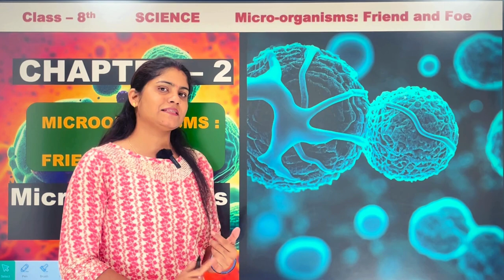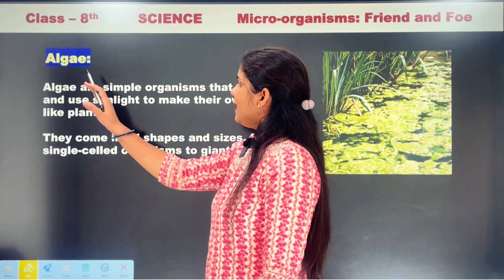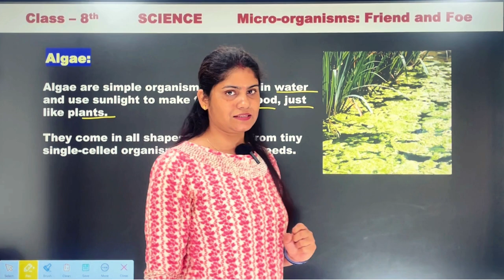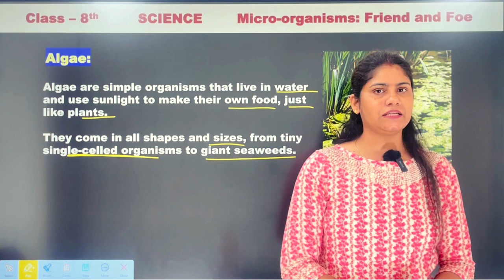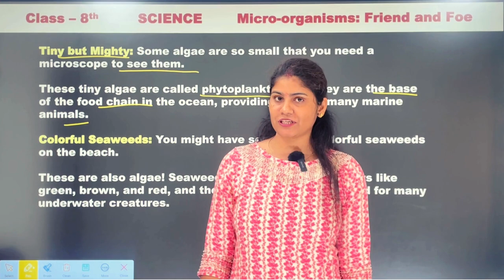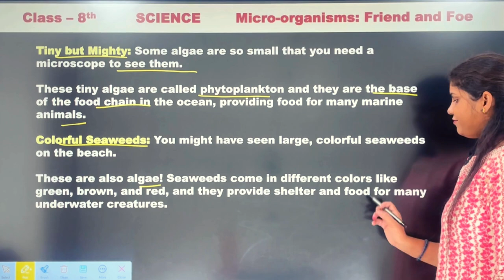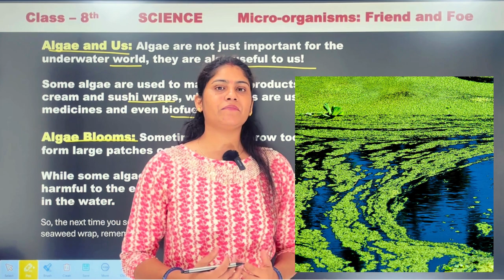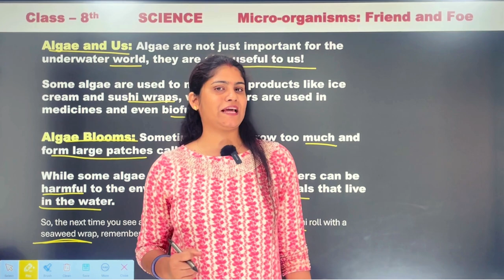Algae ! micro-organisms friend and foe | class 8 | biology| chapter 2 | NCERT/CBSE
Microorganisms and Where Do Microorganisms Live? | Class 8 Science Chapter 2 | CBSE 2024-25
class 8 science chapter 2 explanation,where do microbes live micro organisms full chapter explained clas 8 science,cbse class 8 science,microorganisms cbse class 8,ncert class 8 science chapter 2 microorganisms friend and foe